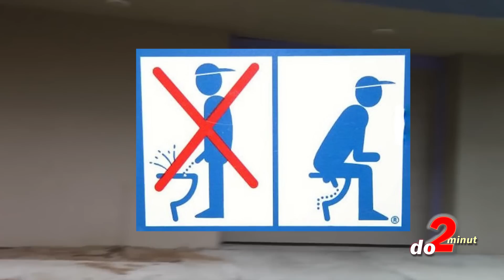Top 10 nesmyslných zákazů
Zákaz kouření dokázal nadzvednou mandle většině české veřejnosti. Jestli vám tenhle zákaz přijde nesmyslný, může být i hůř. Uvidíte sami. Čekají vás ty nejnesmyslnější zákazy světa ... ve dvou minutách!!